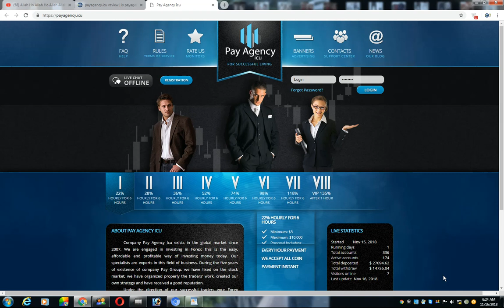payagency.icu review | is payagency still paying ?earnupsdate.com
payagency Review Status , payagency.icu is a hyip investment website, Get all informations about  payagency.icu